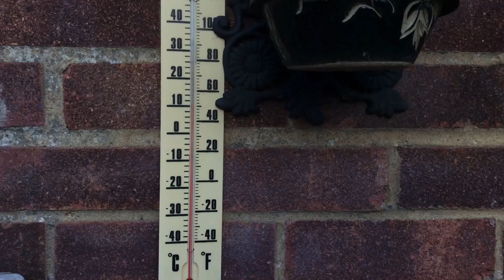Dawn Rising#slowliving#southUK#small garden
It's 5.20 am. The sun is rising. Garden is awakening.
Lucy is going out to meet a new day:-)